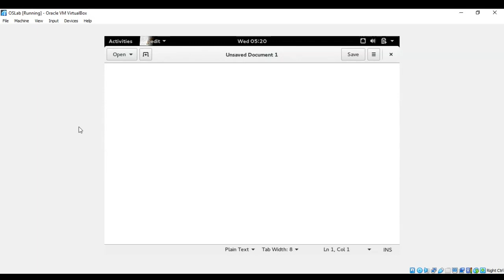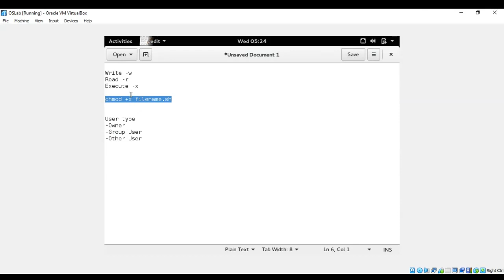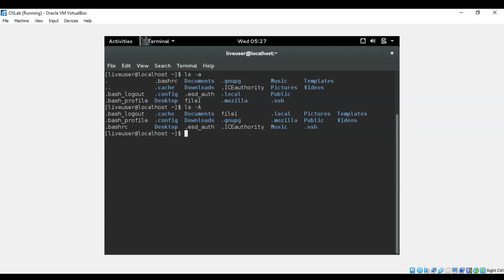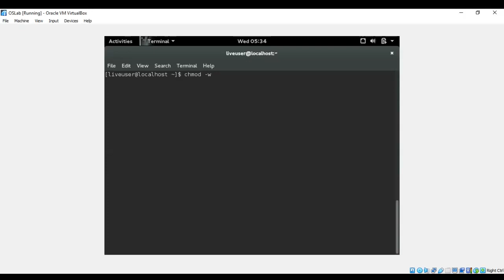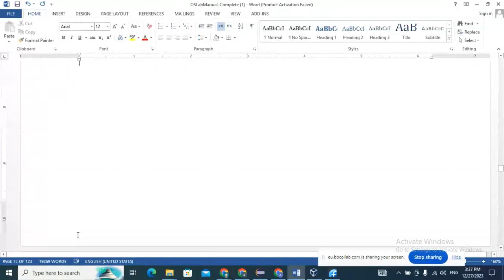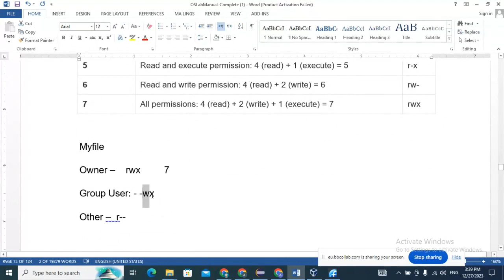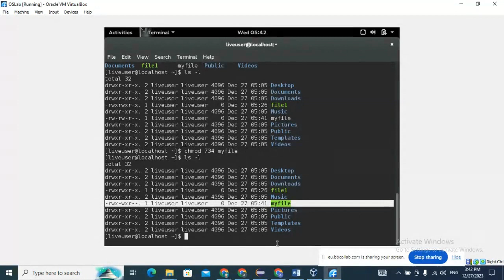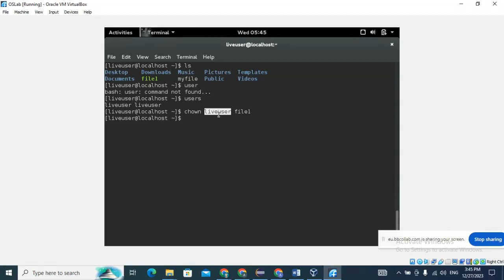Linux File and Directory permission in Shell Scripting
"At Touch Star Institute, our mission is to empower young boys, girls, and children with the essential soft skills and 21st-century skills they need to thrive in today's world. Through innovative and engaging programs, we cultivate confidence, adaptability, and communication, collaboration, critical thinking, and problem-solving abilities. We foster holistic development, partnering with parents, schools, and the community to create responsible global citizens capable of making a positive impact. Our goal is to provide a solid foundation for lifelong learning, equipping individuals with the skills and resilience to excel and shape a better future."